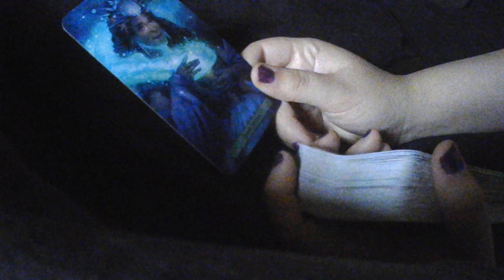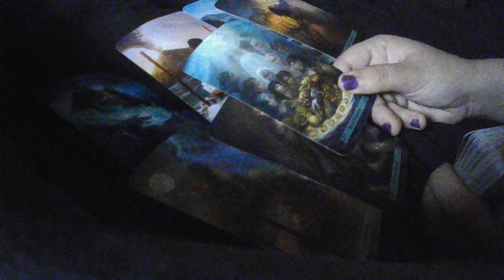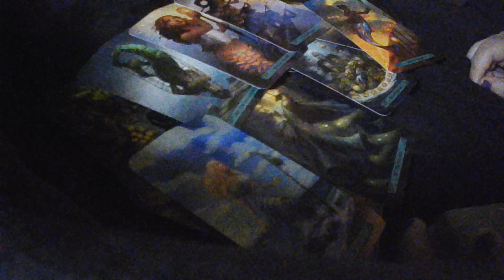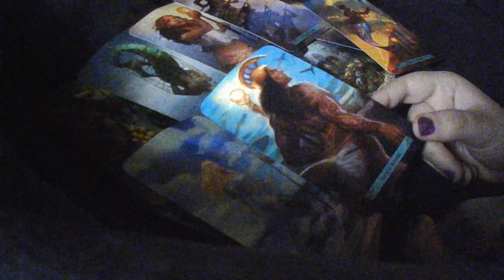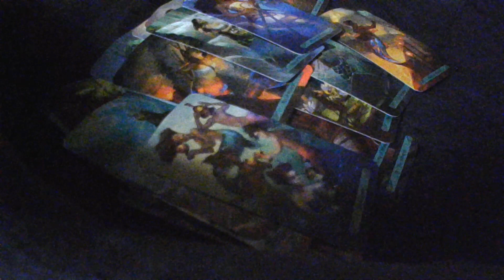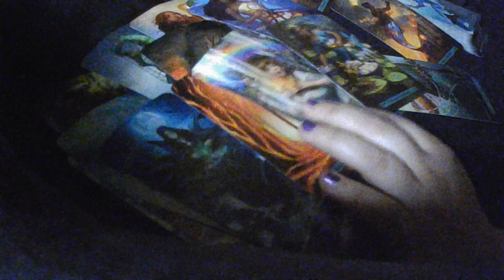Virgo I SEE THAT YOU ARE A VERY POWERFUL PERSON! Tarot December 2022